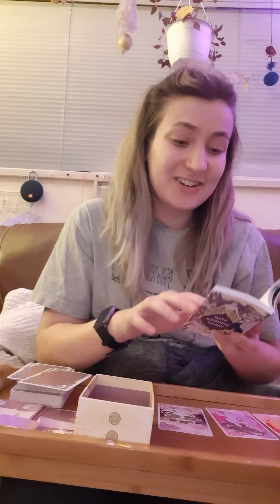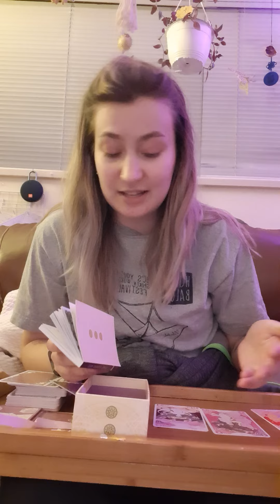Collective Reading - PART 2 OF: Donald Trump Impression of His First Time doing Tarot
Forgot to correct a little misreading that happened earlier.